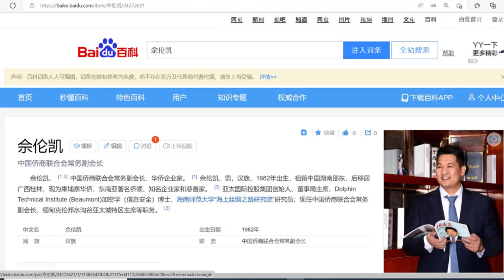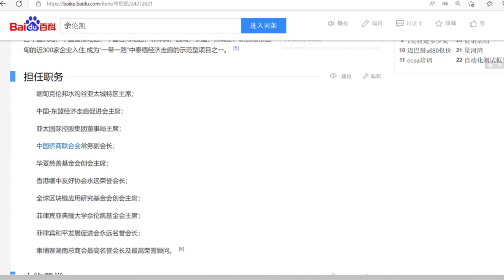「一帯一路」は犯罪者の楽園。ミャンマーは詐欺チェーンの終点。昔の黄金の三角地帯が今日のKKパーク。詐欺集団と反政府軍の結託。人口販売と臓器狩りまでしている。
「一帯一路」は犯罪者の楽園。ミャンマーは詐欺チェーンの終点。昔の黄金の三角地帯が今日のKKパーク。詐欺集団と反政府軍の結託。人口販売と臓器狩りまでしている。一帯一路